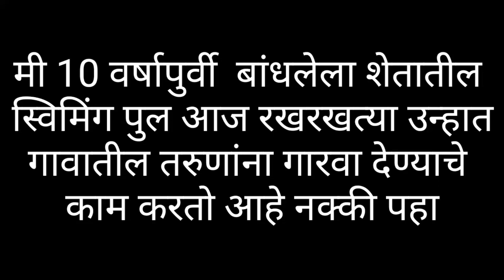शेतात बांधला स्विमिंग पुल । Swimming pool near the village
Village swimming pool